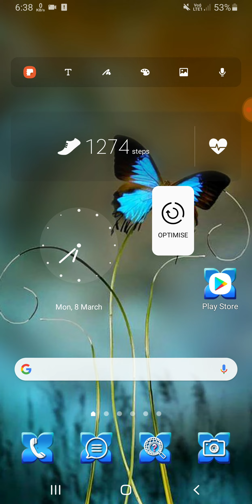Samsung M12 One Handed Mode Use